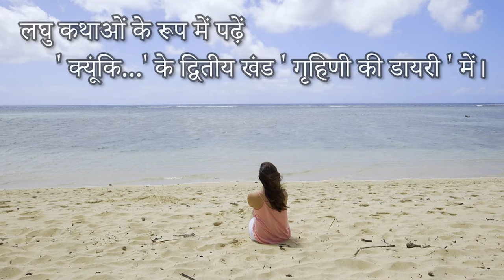BlueroseONE presents KYUNKI by Barkha Jain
About the author :Barkha vikas Jain is resident of pali- marwar,Rajasthan. She was born and brought up in Bijainagar (Ajmer) and did her B.Sc in maths and secured the first rank. Barkha is a fond of reading  hindi literature,she is very good at drawing and paintings , the front cover of the book is one the her paintings . She keeps going to government schools to encourage students specially the girls.

About the book : 'क्यूंकि ' is non- fiction book written by a home- maker. When thoughts and ideas churn inside the head then many 'why's ' pop up. While traveling, attending ceremonies and social gathering ,there I often see kids engrossed in mobile screens, it really perturbs and puts a question mark on the simplicity and innocence of their childhood. In the process of finding the reasons of the why's, this 'why' shifts on the parenting . In the first part of the book .क्यूंकि साथ जरूरी है, I have tried to find out the reasons of these why's through short stories, write ups and poetry. In the second part 'गृहिणी की डायरी ' I tried to put down the emotions of a home makers daily chores. It is not wrong for a middle aged house wife to the dreams but it is absolutely wrong not even to try to fulfill the dreams. In the second part of the book 'क्यूंकि 'it is a manifestation of emotions of a 'seems to be a common house wife' about her own small world .